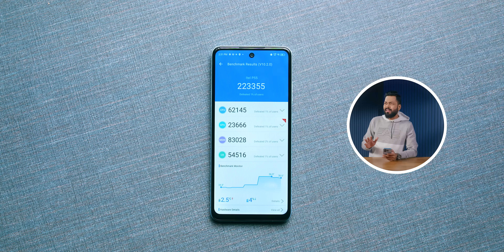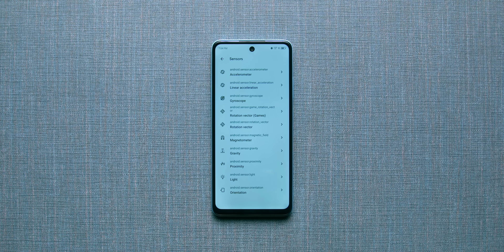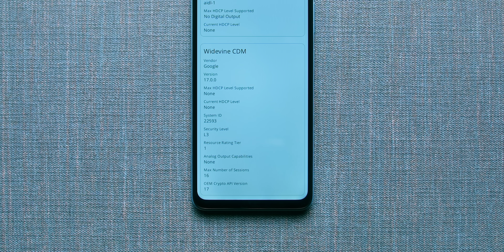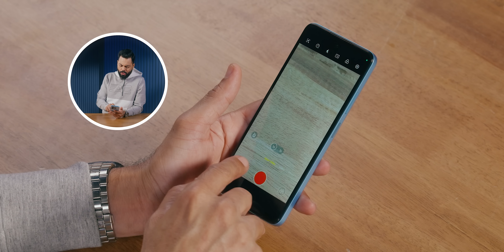itel P55 Unboxing And First Look Ft. Power Series ⚡ 90Hz Screen, UFS 2.2, 4/128GB @ Rs.6999*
Doston aaj ke video me hum unbox kar rahe hain itel P55 iss smartphone ko.

Video Highlights
00:00 Introduction
00:45 iTEL P55 Unboxing
01:32 iTEL P55 Design
01:42 iTEL P55 In Hand Feel
02:10 iTEL P55 Ports & Buttons
02:53 iTEL P55 Display
03:32 iTEL P55 Specifications
04:00 iTEL P55 Performance
04:36 iTEL P55 OS UI
05:10 iTEL P55 Multimedia
05:48 iTEL P55 Camera